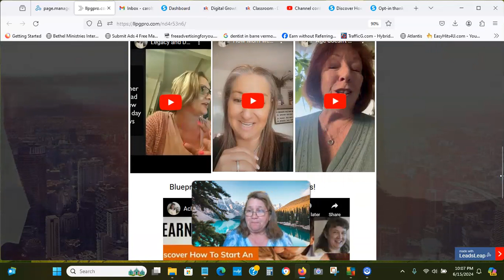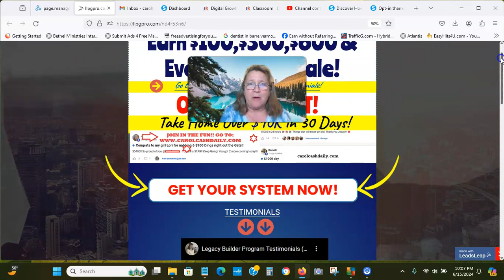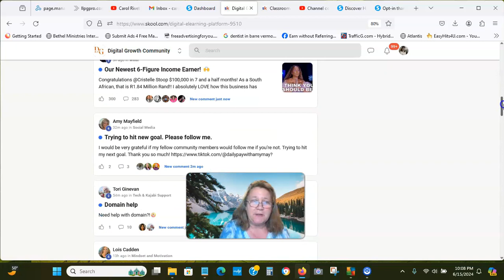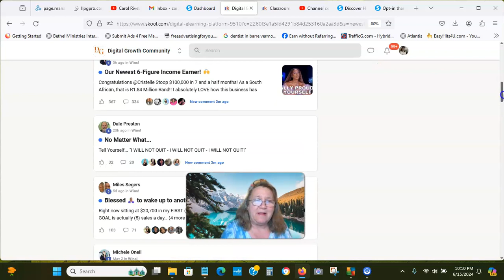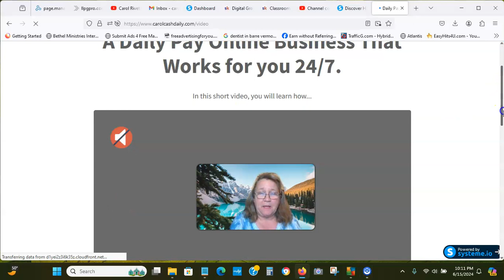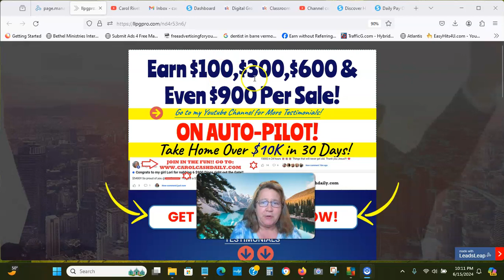Watch this before you join the Legacy Builder Program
If you want things to change you gotta make a change...

This thing just WORKS! Every time I get on one of our webinars, I'm amazed... the success stories are endless.

Have you taken a look yet?

* Free Done For You Funnel
* Daily Pay
* Not MLM
* Pays 100% commissions
* Learn how to get FREE within a 2 hour workday

Carol Rivet
#1 Premium Traffic